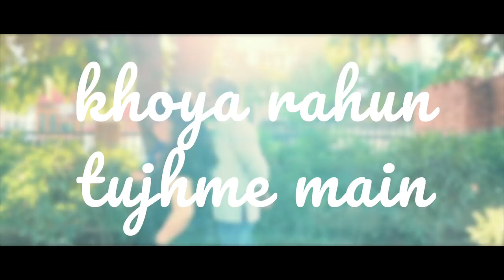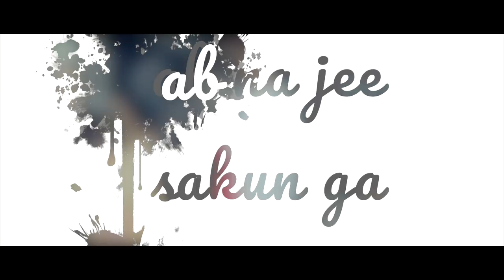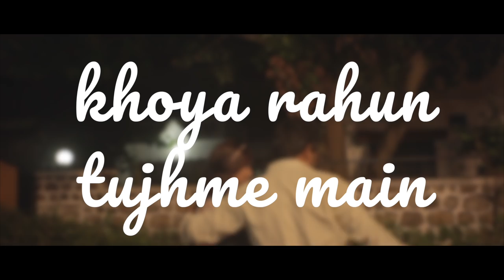JEENA SAKUN lyric video | unclad orignals | Daroma | Satyam Gupta | Dhruv Verma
Presenting the orignal song JEENA SAKUN.

Daroma is a Diffraction films & unclad music production, written by ,Dr. Satyendra Mittal directed by Dhruv Verma starring Sonal Verma, Yogendra Pratap, Shivani Pant

Cast – Sonal Verma, Yogendra Pratap, Shivani Pant ,Priyanshu Chaudhary, Dr. Satyendra Mittal

Director- Dhruv Verma
Story -  Dr. Satyendra Mittal
Produced By – Dr. Satyendra Mittal
Director of Photography - Dhruv Verma
Background Score - Dhruv Verma
Director of Choreography - Yogendra Pratap Asthana
Costume - Yogendra Pratap Asthana
Casting Director - Yogendra Pratap Asthana
Creative Director - Abhishek Pal, Dhruv Verma, Priyanshu Chaudhary
Lyrics - Satyam Gupta
Sound - Priyanshu Chaudhary, Paramjeet Singh Deol
Production Design - Aditya Bisht, Abhinav Bisht, Abhishek Pal

Lyrics: Satyam Gupta
Vocals: Satyam Gupta
Backing vocals: Dhruv Verma

Daroma is coming this april.